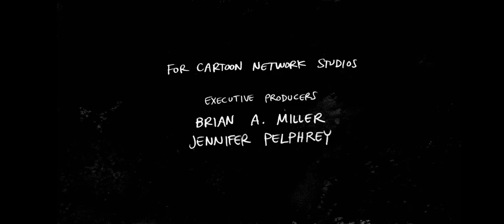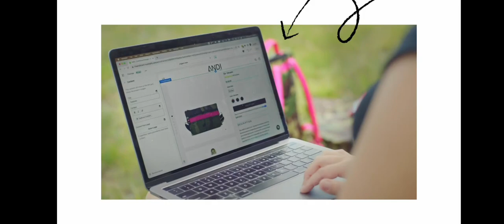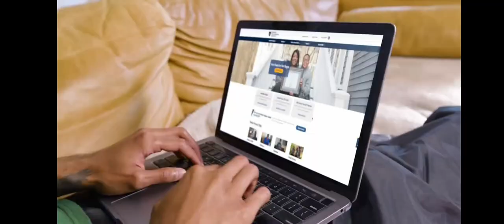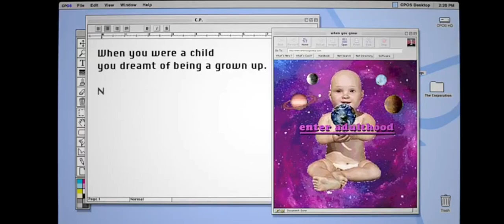Cartoon Network Sign Off Adult Swim Checkerdpast Sign On Monday August 26 2024